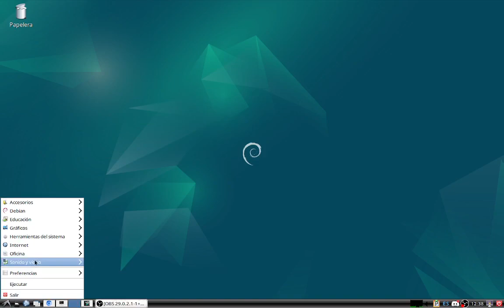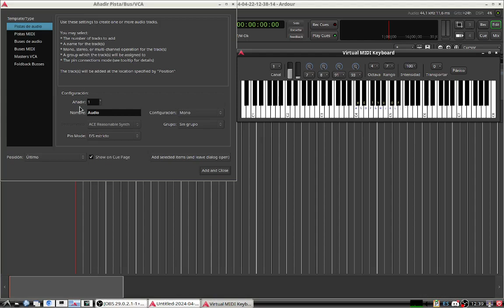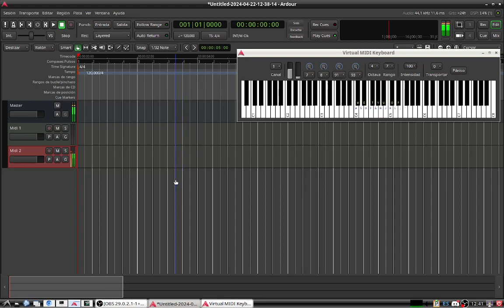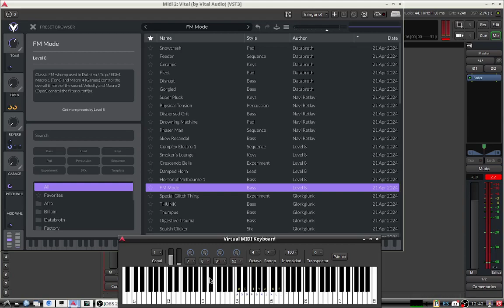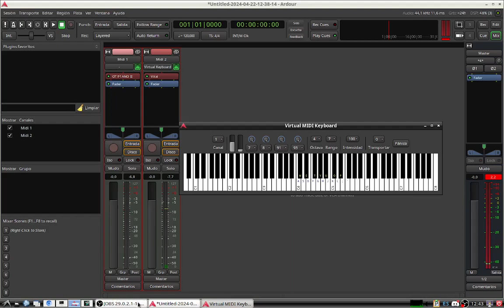Ardour7 Haciendolo Sonar Piano Vital